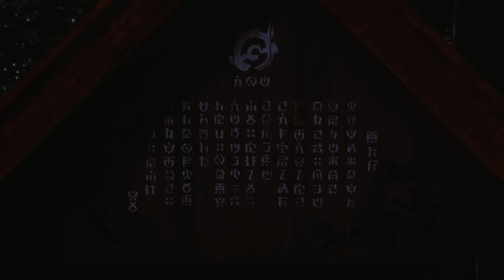Un DLC payant pour Pokémon Écarlate et Pokémon Violet arrive ! (Nintendo Switch)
Aventurez-vous par-delà Paldea avec le DLC payant de Pokémon Écarlate et Pokémon Violet ! « Le trésor enfoui de la Zone Zéro » inclut deux extensions téléchargeables à paraître à partir de cet automne, avec un récit interconnecté et le retour de plus de 230 Pokémon.